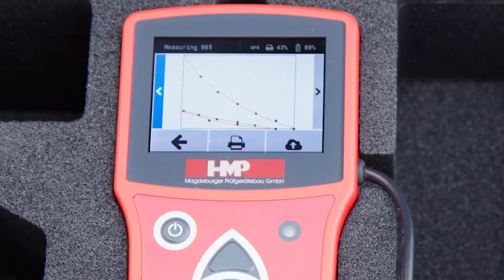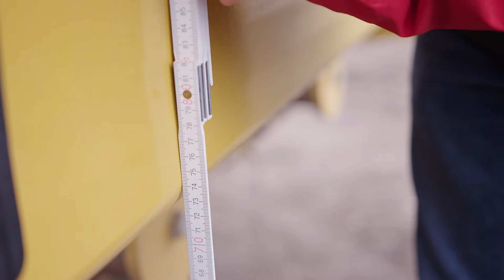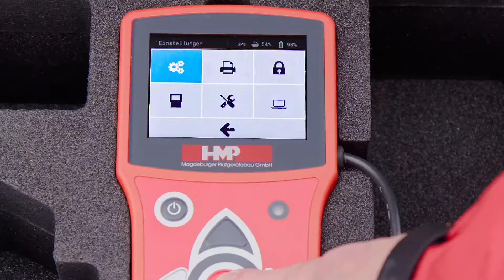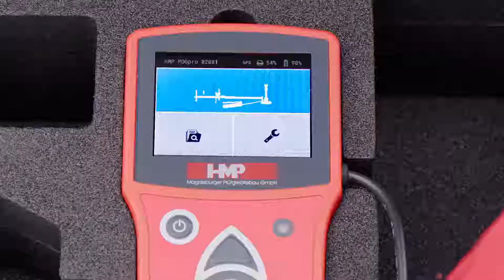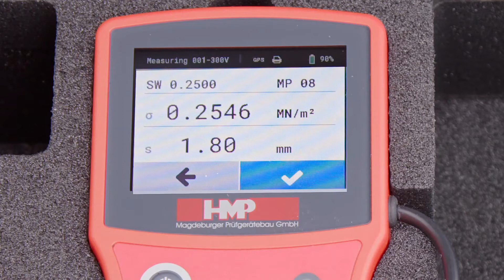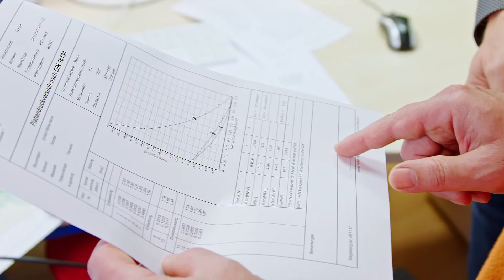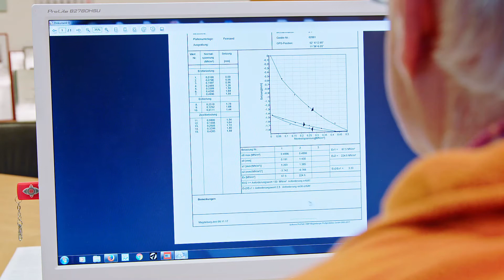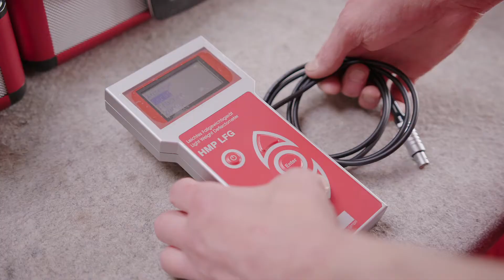HMP PDGpro - Statischer Plattendruckversuch - Anleitung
Statischer Plattendruckversuch nach DIN18134

Das statische Plattendruckgerät HMP PDG wird im Erd- und Grundbau sowie im Verkehrswegebau eingesetzt. Es ermöglicht auf einfache Weise die Bestimmung der Tragfähigkeit und Verformbarkeit von Böden durch Ermittlung von Drucksetzungslinien und der Verformungsmodule Ev1 und Ev2 nach DIN 18134 Ausgabe 2012.

Beim Statischen Plattendruckversuch wird eine kreisförmige Lastplatte mit Hilfe einer Druckvorrichtung wiederholt stufenweise be- und entlastet.

Die mittleren Normalspannungen unter der Platte und die zugehörigen Setzungen der einzelnen Laststufen werden in einem Diagramm als Drucksetzungslinien dargestellt.

Schneller Aufbau und sicherer Stand sind durch die durchdachte Konstruktion garantiert. Das Gerät ist bei aller Präzision sehr robust und durch die Verwendung hochwertiger Materialien von zertifizierten Zulieferern besonders langlebig.

Der innovative Messkopf garantiert eine digitale und störungsfreie Übertragung der Kraft- und Wegwerte an die Messeinrichtung.

Die Messreihen und Drucksetzungslinien können sofort auf der Baustelle ausgedruckt und ausgewertet oder zur weiteren Bearbeitung exportiert werden.

Bitte beachten Sie, dass das HMP PDG trotz aller Robustheit ein hochpräzises Messinstrument ist und gehen Sie sorgsam damit um.

Das HMP PDG besteht aus
- der Hydraulik
- dem Messgestell
- dem Messgerät mit Weg- und Kraftaufnehmer

Alle Teile sind sicher in den beiden Transportkisten und dem Transportkoffer verpackt.

Für die Messung wird ein Gegengewicht mit einer Achslast von mindestens 5t benötigt – z.B. eine Walze, Bagger oder beladener LKW.